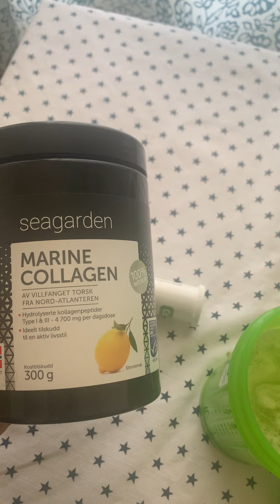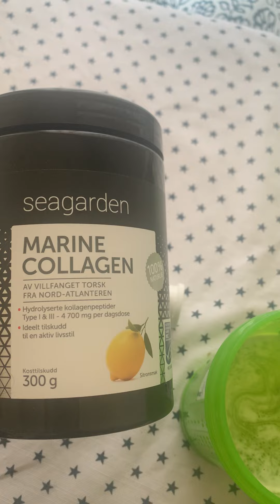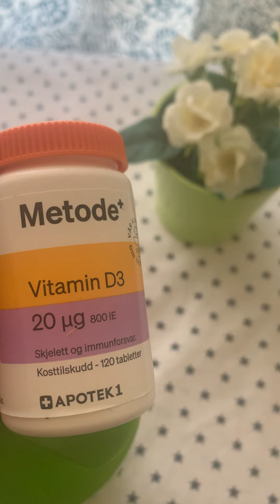Collagen Vitamin C💊 and Vitamin D#eritrea mimi World # mimi Ahmed💊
Collagen Vitamin C and Vitamin D